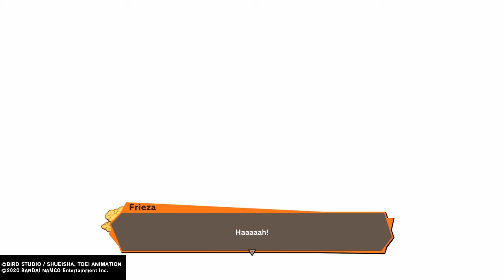Dragonball Z Kakarot - Part 33 - The Battle With Frieza Begins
Grand Elder Guru has passed. The Z Fighters did manage to resurrect Piccolo beforehand, who is on his way to them. They are coming on a collision course with Frieza.